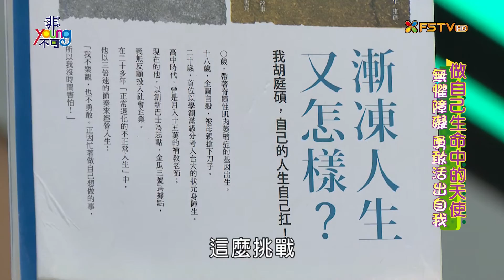《非Young不可》【2015.12.18】第137集 非Young不可_ 做自己生命中的天使_盧勁軒、胡庭碩 part1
台灣身心障礙者總人口多達100萬。其中失能人口多達75.5萬，衛服部預測2031年將增加至120萬人。但有多少人會去重視？有多少人去關心?弱勢族群的不平等，來自於教育及政府相關單位的忽視。兩位青年雖為身心障礙者但都是想替社會做有意義的事， 胡庭碩選擇做社會創新企業來改變世界， 盧勁軒 推動身障權益與社會做橋梁，讓自己生命賦予發光發熱外並給社會正向力量。
【創社企事業 用消費改變世界】
胡庭碩，25歲(脊髓性肌肉萎縮症)，目前為行政院青年顧問，台大法律系肄業。創 「 社會創新巴士 \\ Social Innovation Bus​ 」、「 一間坪林 / 茶鄉裡的故事會所​ 」的負責人、苗栗「 老寮Hostel​ 」股東。其精神於2014年獲頒青年總統教育獎、新北市優秀、香港大學教育學院青年創業智庫榮譽導師。

【為身障人權發聲  達友善社會的橋梁】
盧勁軒，20歲(漸進式雙耳失聰)，台大職能治療系學生，在學期間即創辦 台大新生書院​「有愛無礙」 課程，目前為身障權益促進會青年代表、 障礙權益自主倡議​ 代表。
胡庭碩，25歲(脊髓性肌肉萎縮症)，目前為行政院青年顧問，台大法律系肄業。創 「 社會創新巴士 \\ Social Innovation Bus​ 」、「 一間坪林 / 茶鄉裡的故事會所​ 」的負責人、苗栗「 老寮Hostel​ 」股東。其精神於2014年獲頒青年總統教育獎、新北市優秀青年、香港大學教育學院青年創業智庫榮譽導師。